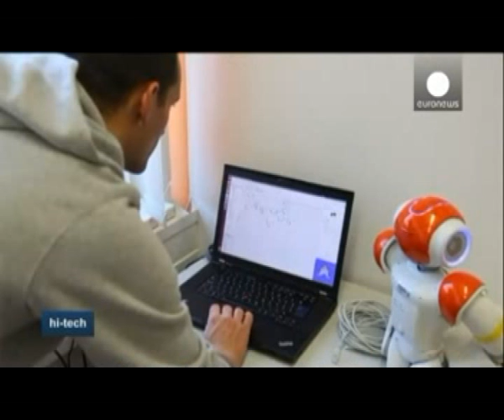Rene: the robot that detects signs of autism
A group of researchers and scientists in Croatia have built a new robot, Rene, which is said to make a quicker and easier detection of autism in children. The robot is equipped with a camera, microphone and speakers to record a child's voice and assesses, among other things, their behaviour and how eye contact is established.